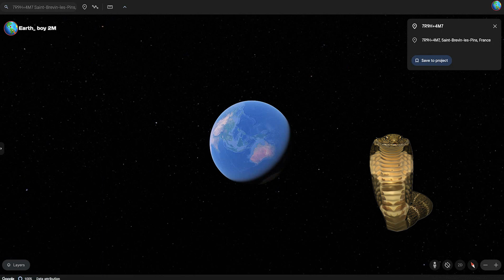🤯 I Found a Very Strange Snake Skull in Real Life On Google Earth and Google Maps!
Guy's today we are found a very strange snake in real life on google earth street view.

App name is (Google Earth)